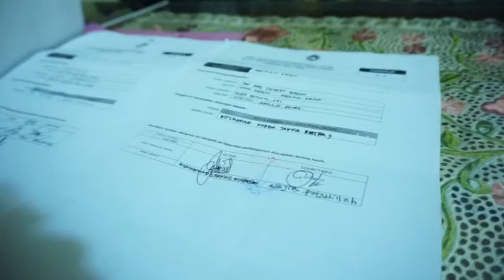INGIN TINGKATKAN PRESTASI SEPAKBOLA, ZAKKA PUTRA MAJU JADI CALON KETUA ASKOT PSSI PEKALONGAN